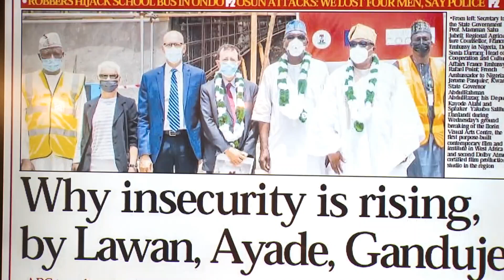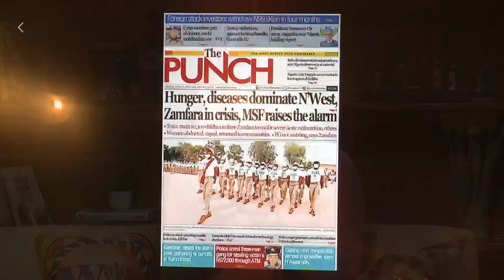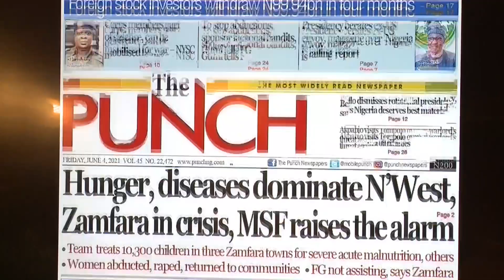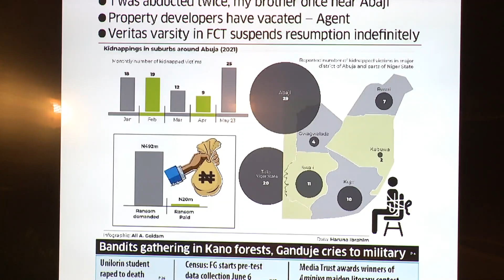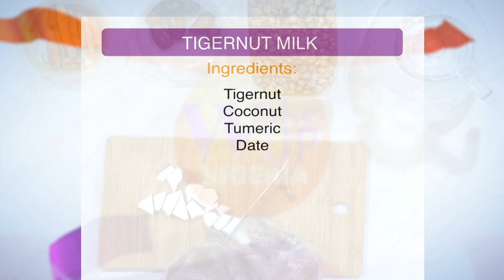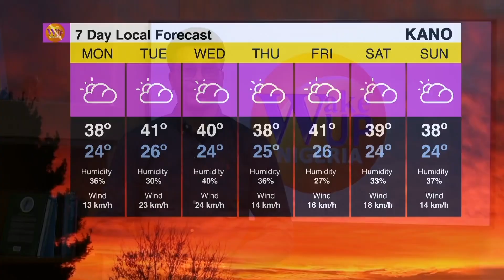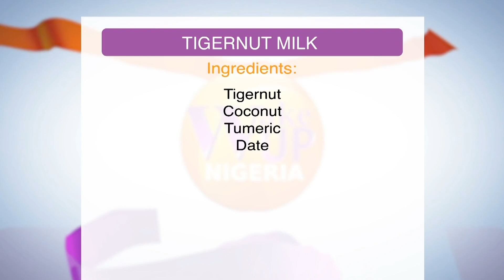How Davido Sent Me A DM For Maserati Remix: Olakira On WakeUpNigeria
Wake Up Nigeria June 4{FULL VIDEO}, 2021